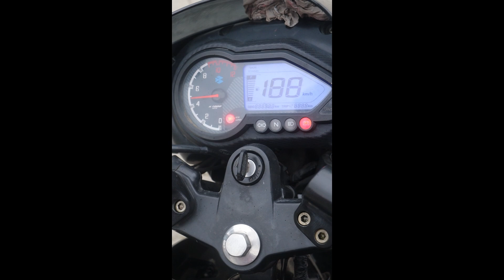কীভাবে অন্যদের সাহায্য করা আপনার জীবনকে উন্নত করতে পারে | How Helping Others Can Improve Your Life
Director, Camera, Editor & Producer : Ashraf Ahmod
Actors : Arsad, Jabin, Hilal, Kalam and Anwar.